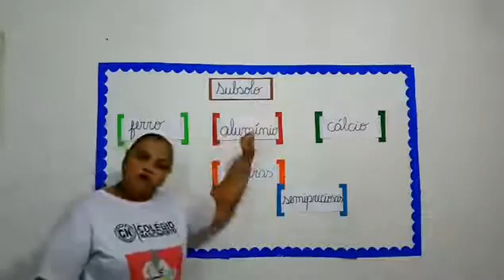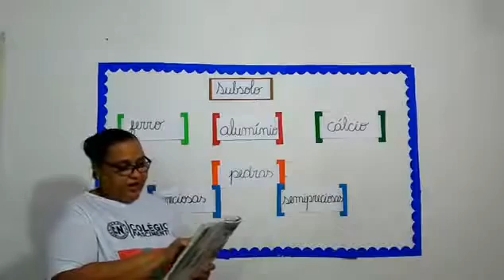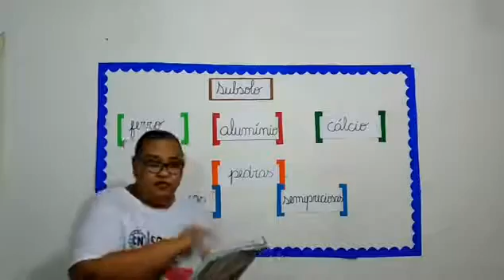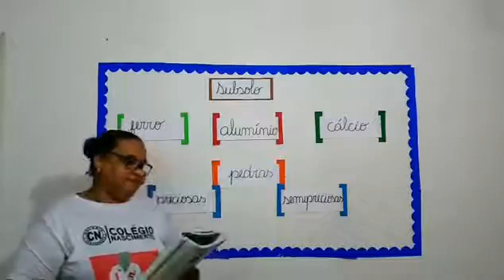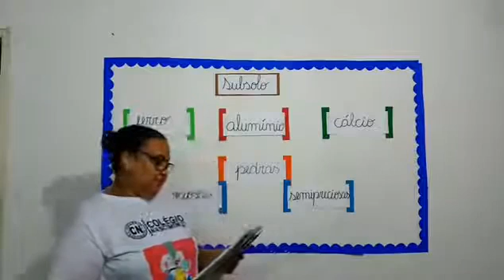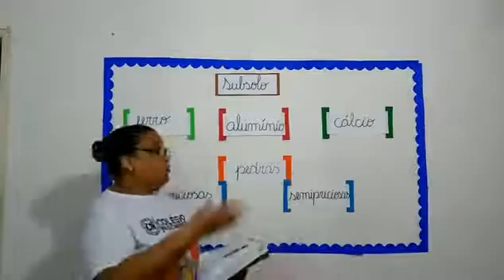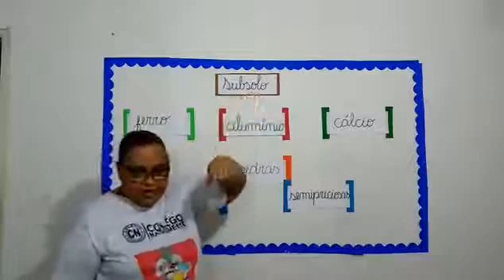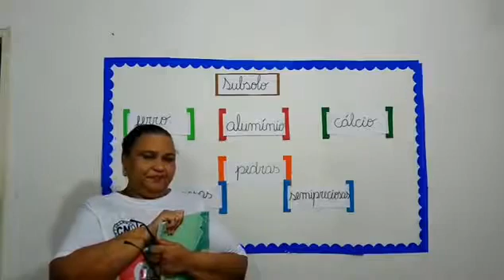Cristina e Tatiana 3º ano Ciências 5ª f 28 de maio